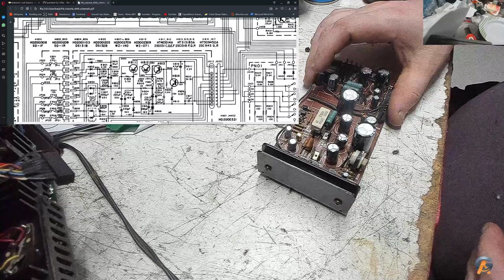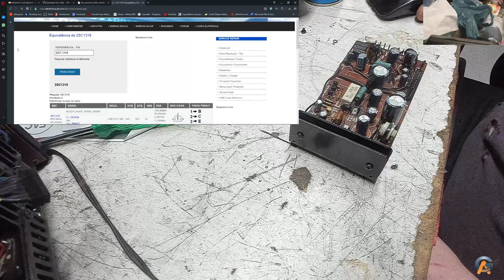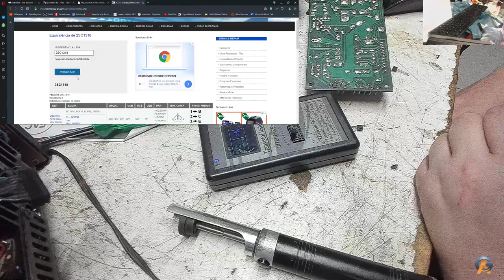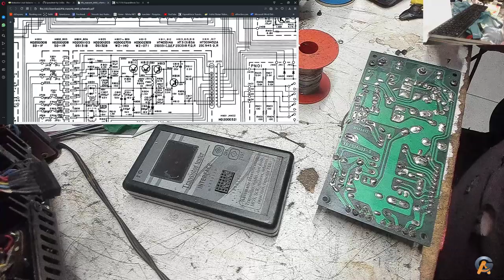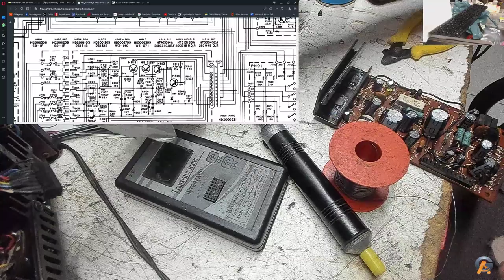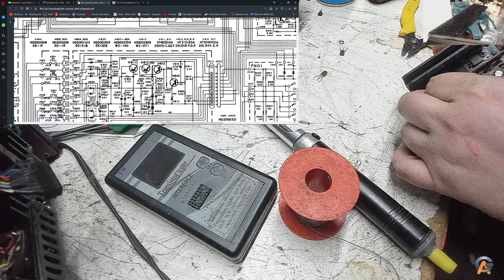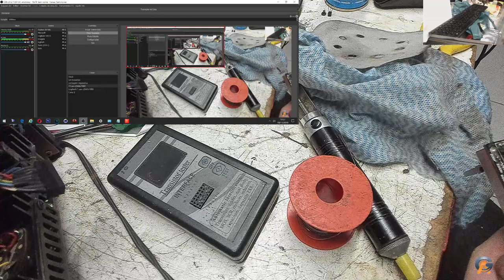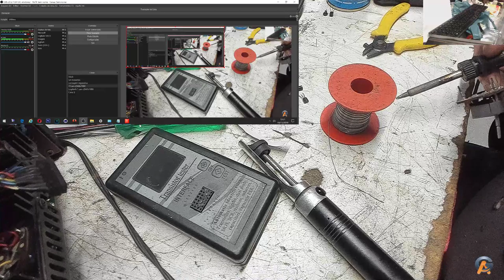Manutenção entre Partes (Bloco de Fonte) Marantz 4400